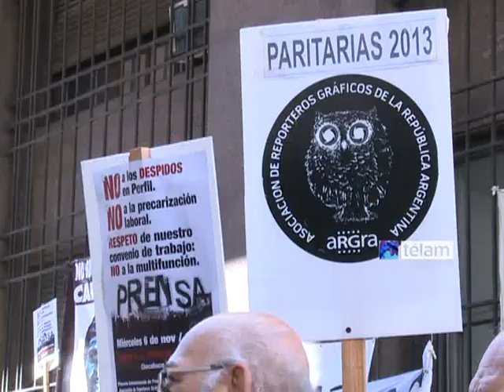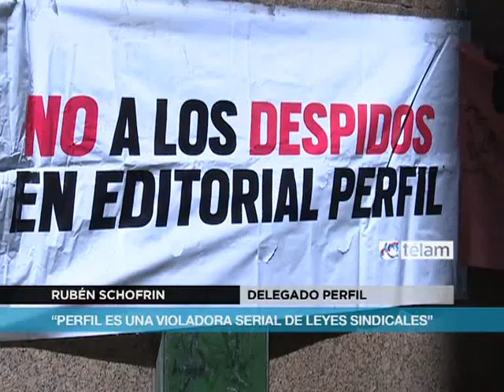Acto de repudio de periodistas de todo el país a los despidos en Perfil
Con un acto realizado en la puerta de Perfil, periodistas de todo el país repudiaron los despidos producidos en la empresa propiedad de Jorge Fontevecchia, en momentos en que se llevaban a cabo elecciones para designar a una nueva comisión interna.

La comunicación a los trabajadores echados se realizó, además, un día después de que la Corte Suprema de Justicia rechazara los pedidos del Grupo Clarín de "inconstitucionalidad" de la Ley de Servicios de Comunicación Audiovisual, aprobada hace cuatro años por el Congreso Nacional.

"Perfil es una violadora serial de leyes sindicales", dijo el delegado de esa empresa, Rubén Schofrin, en diálogo con Télam, y anticipó que se denunció a Fontevecchia por su "actitud antisindical brutal".

Por su parte, el secretario general del Sindicato de Prensa de Rosario, Edgardo Carmona, lamentó que los procesos de "precarización laboral" se produzcan en todo el país.

Entre los despedidos, había un miembro de la Junta Electoral que fiscalizaba los comicios internos en Perfil, sin tener en cuenta la condición de "inmunidad" con la que contaba en ese momento.

Actualmente, el Ministerio de Trabajo dictó la conciliación obligatoria, por lo que la trabajadores decidieron levantar momentáneamente la medida de fuerza, aunque anunciaron que permanecen "en estado de alerta".

Del acto participó la Asociación de Reporteros Gráficos de la República Argentina (ARGRA) y las comisiones internas de las empresas periodísticas del país.

Sin embargo, la conducción de la Unión de Trabajadores de Prensa de Buenos Aires (UTPBA), fuertemente cuestionada por las comisiones internas, no adhirió al encuentro.